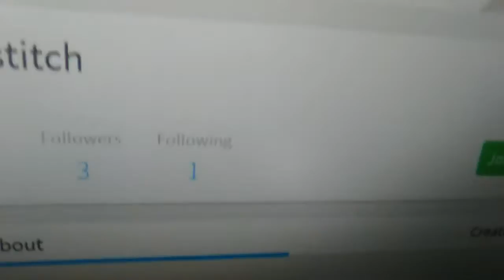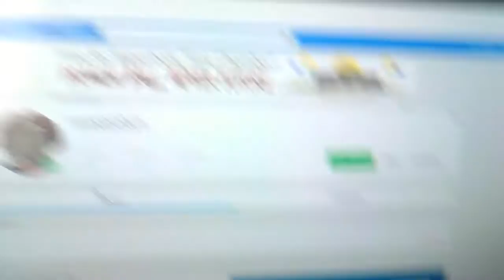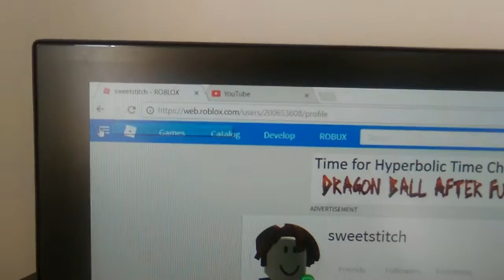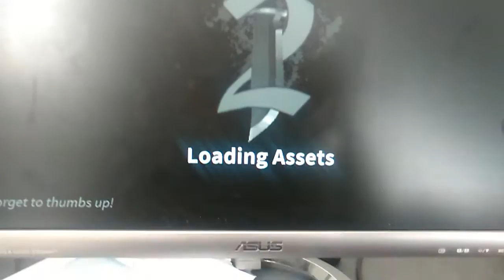Murderer mystery secret!